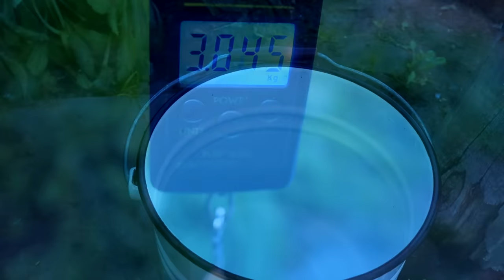🇺🇦П'ЯНИЙ ПОПЛАВОК на КАРАСЯ + РЕЦЕПТ ФЕРМЕНТИВАННОЇ ПШЕНИЦІ / риболовля на карася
Сьогодні покажу як зробити поплавець на карася своїми руками та рецепт ферментованої пшениці для риболовлі

Всім привіт сьогодні покажу як зробити поплавець своїми руками на карася, покажу дуже уловистий і простий рецепт ферментованої пшениці і також буде сама рибалка на карася на річці

0:00 ВСТУП
0:11 ВИГОТОВЛЕННЯ ПОПЛАВЦЯ
1:52 РЕЦЕПТ ФЕРМЕНТОВАНОЇ ПШЕНИЦІ
4:33 ДОБИРАЮСЯ ДО МІСЦЯ ЛОВА
5:22 РИБАЛКА НА КАРАСЯ

Zenobian - Neon Life
automaticbananas - Surfing!
VensAdams - Bright Summer Morning
uhanoffski - The Summer Is Coming